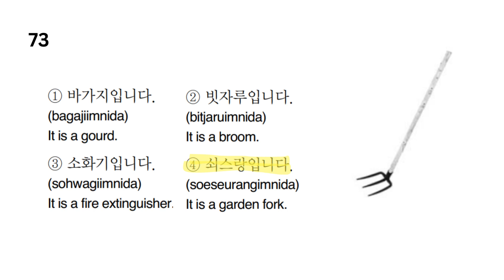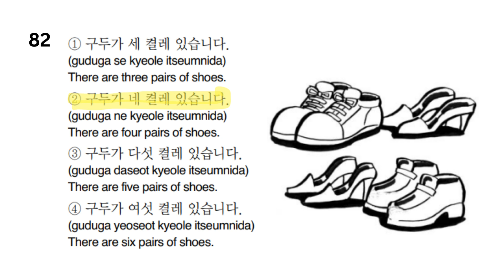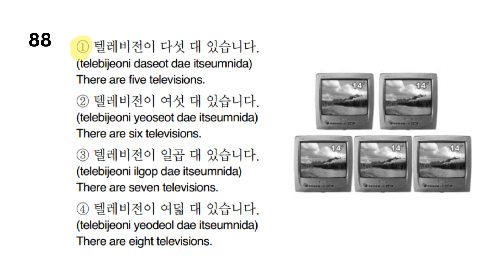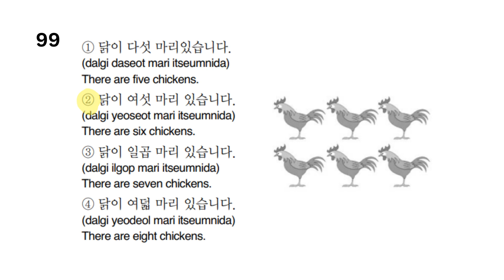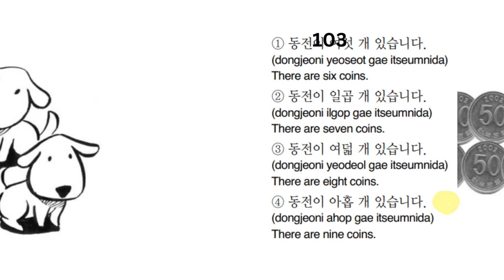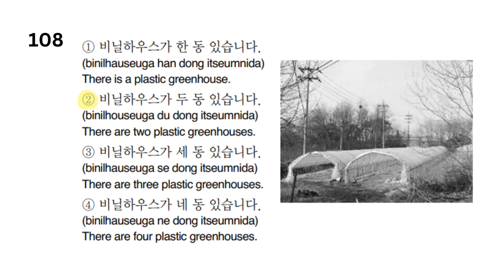EPS-TOPIK 960 READING QUESTIONS PART 3 (71-110) EXAM PREPARATION.